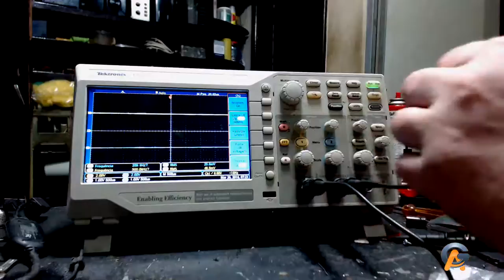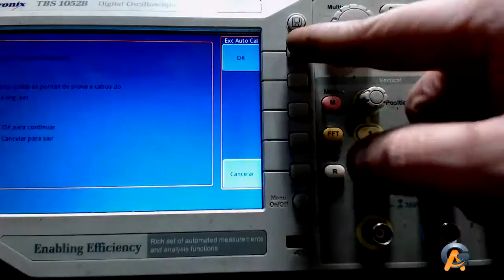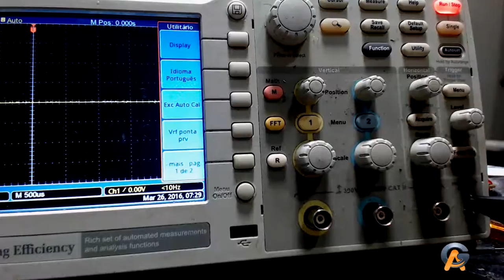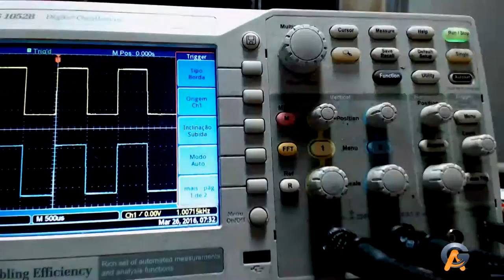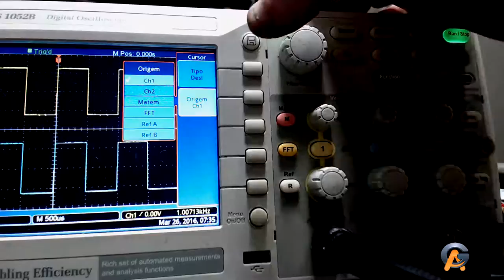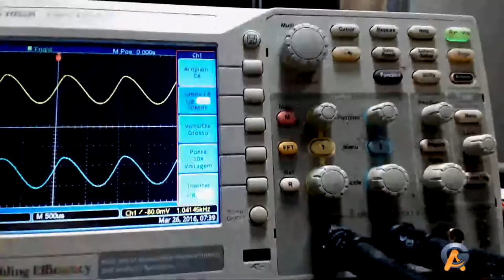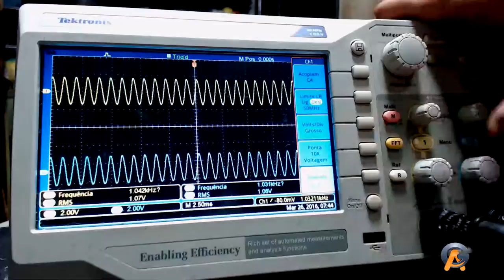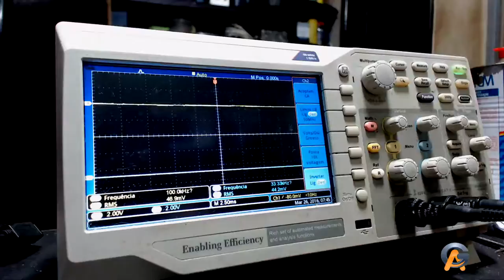Conhecendo o Osciloscopio TBS 1052B Tektronix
Conhecendo essa Ferramenta

Hoje o Técnico em Eletrônica precisa ter, é uma ferramenta que aumenta a sua produtividade em bancada,
Muito me ajudou, e recomendo a você ter também, é um investimento alto, mas compensa ao longo dos anos.